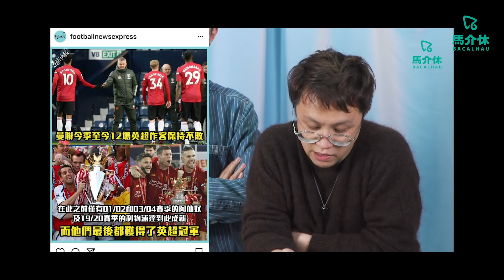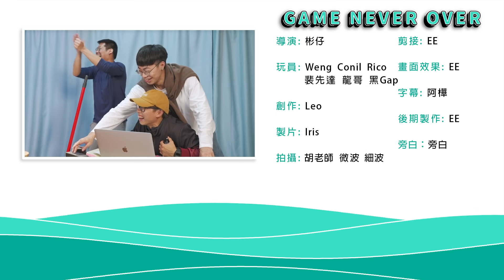【遊戲 綜藝節目】以前真係DJ？電台深情Tag歌遊戲｜馬介休｜電台DJ遊戲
【DJ mode】
大家好，仲記唔記得曾經令你快樂的友情、感情同事業都已經過去了
今日，等馬介休一班”前DJ”為大家帶黎深情的電台Tag歌表演
透過一把磁性聲音加上一首歌
希望可以令你再次回憶過去的美好時光
（如果佢地發揮得好嘅話...）

遊戲玩法：
- 馬介休DJ先隨意分享一些心事
- 隨機播放歌曲
- DJ聽到前奏，要盡力將話題與歌曲融合
- 評判根據個人標題俾分
- 最低分收皮

懲罰：
- 輸家要連續在凌晨5～6點
- 在IG開Live做音樂節目
- 期待大家收聽

馬介休口罩及自家設計禮品
YT粉員有專屬優惠啊～留意粉員社群！